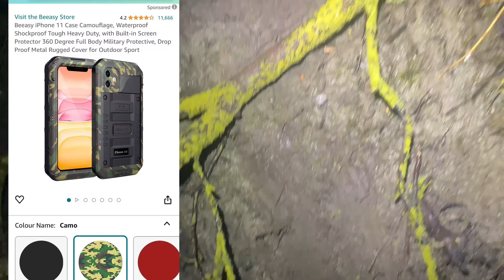FOXING WITH EPIC SOUNDS 🫵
SPRING FOXING WITH AN EPIC CALLER !
Yes I'm back out for the third time this week, having spent 8 hours looking for ghosts..
Back out with the Farmer, and I'm using my old Foxcaller, and Blimey !! It's good tonight.